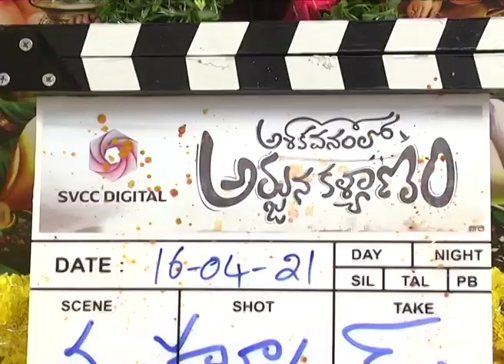Mass Ka Dass @VishwakSenActor as Arjun in AshokaVanamLoArjunaKalyanam